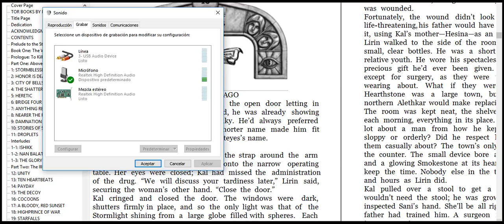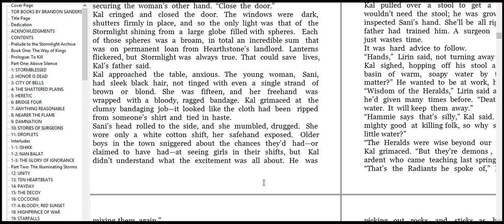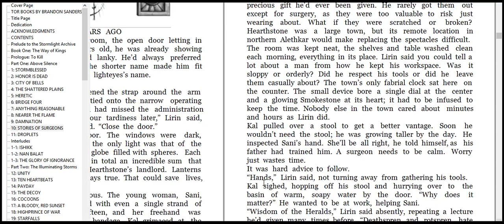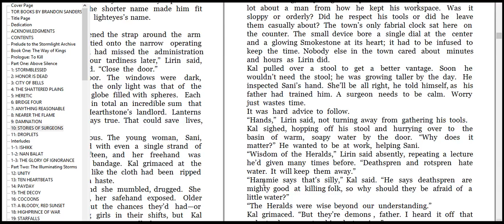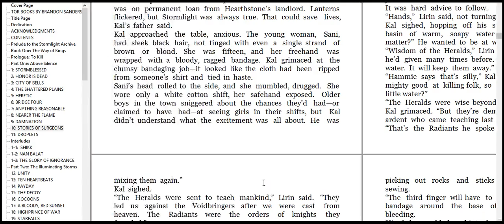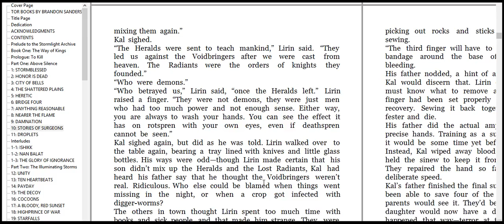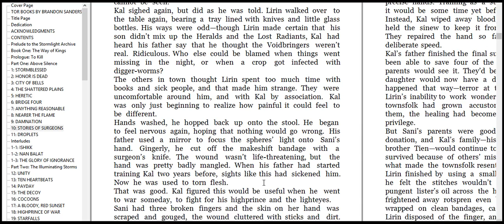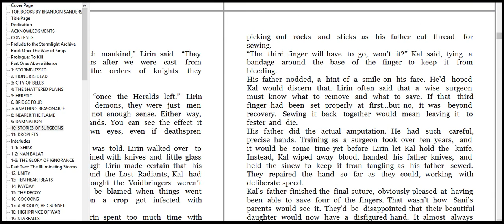The bow would be too slow 3